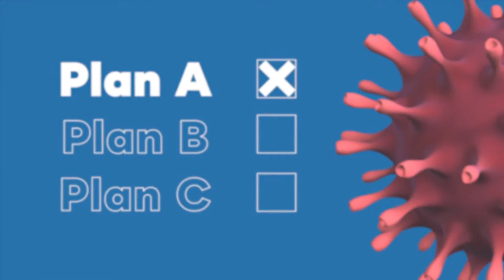WTA - Healthcare Insights - The Value of Agility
COVID-19 highlighted the importance of quick pivots in healthcare marketing. When conditions changed, Walz Tetrick was there for our healthcare clients, helping them shift messaging and media channels almost overnight.
Debbie Harris, Group Account Director